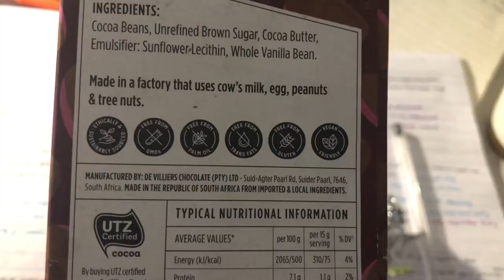WHAT I EAT IN A DAY / How to stay healthy and still enjoy tasty meals- ft a noisy kitchen (Vegan)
Hey, guys here's what I ate on a warm Thursday. I don't eat this all the time but it's the general idea of what I tend to eat. I hope this can inspire you to eat more delicious wholefoods and feel full for longer.